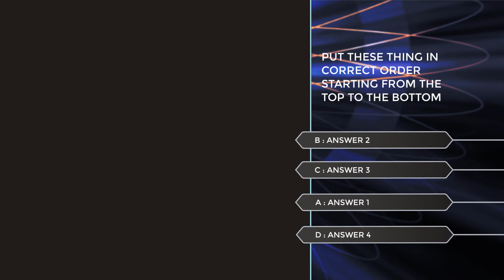FFF Question in Classic graphics with 60fps (v.2)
Now are in high resolution up to 60fps